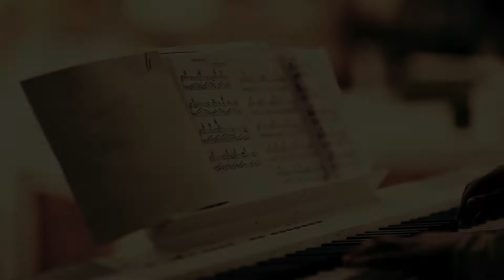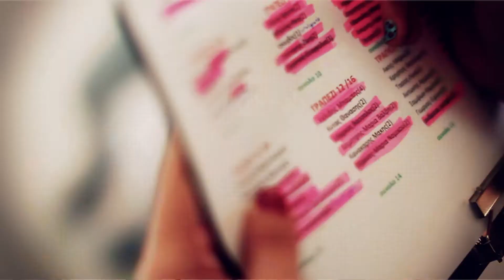Βάπτιση στη Σαντορίνη-κάμερα μέσα στην κολυμπήθρα.2014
Η συνέχεια ενός γάμου στη Σαντορίνη , δεν θα μπορούσε να είναι καλύτερη από την φυσική εξέλιξη των πραγμάτων. Η κάμερα μέσα στην κολυμπήθρα, έδωσε μια διαφορετική οπτική γωνία του μυστηρίου της Βάπτισης.Δείτε φωτογραφίες και βίντεο στο